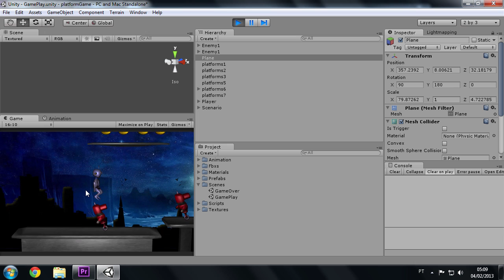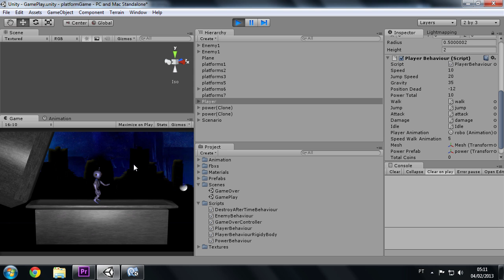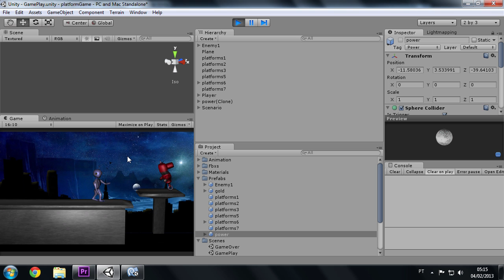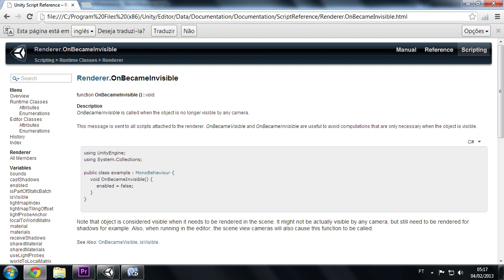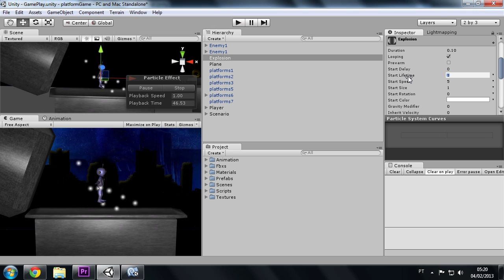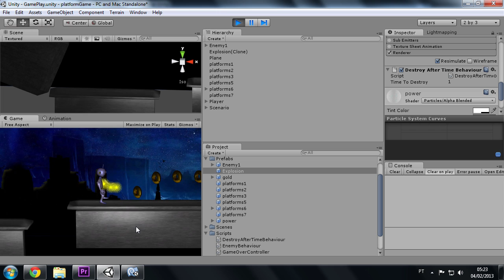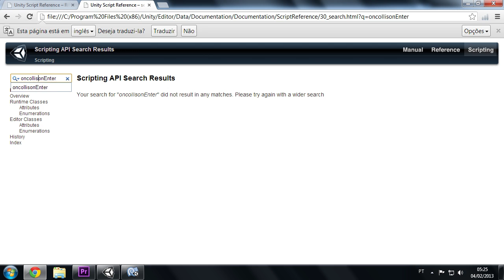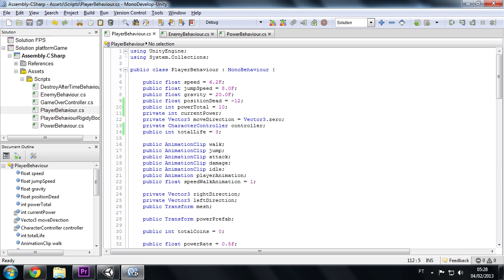Fazendo um jogo de Plataforma #10 - Matando os inimigos :D